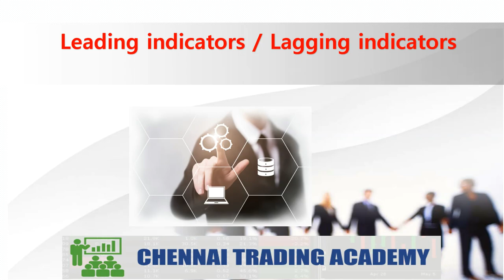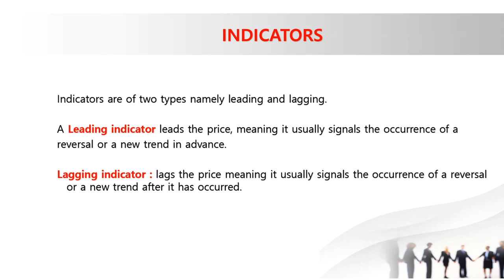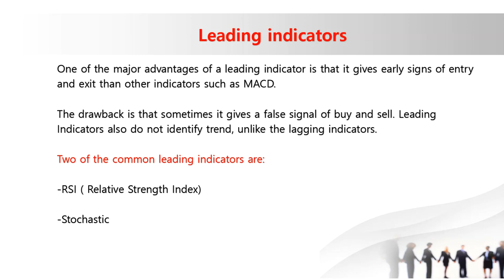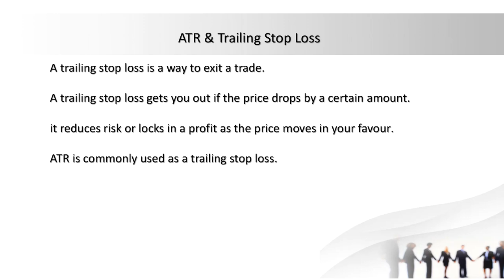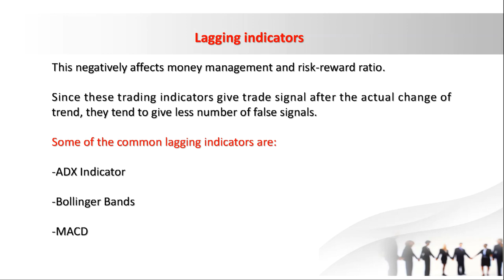100% Successful Technical Strategy|Leading & Lagging Indicators|NSE|Stock|Banknifty|Tamil|Share|CTA